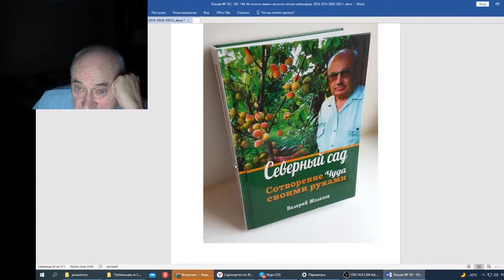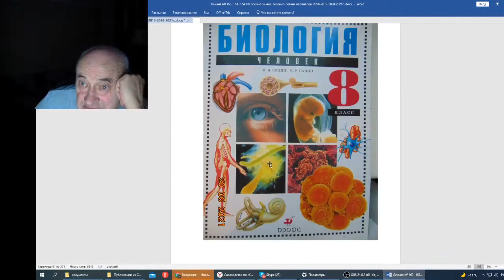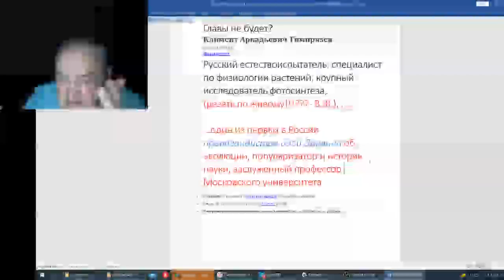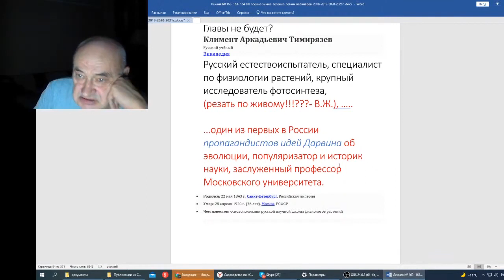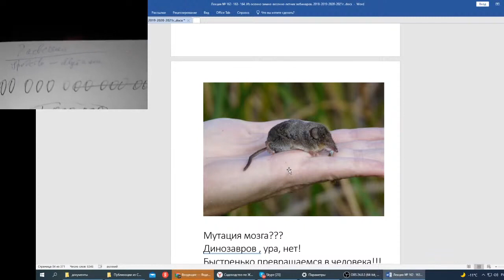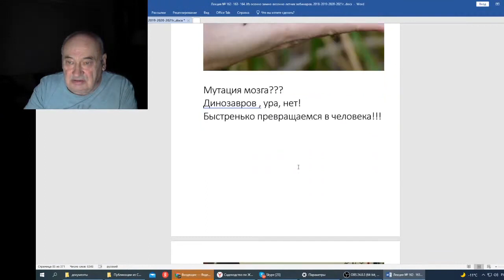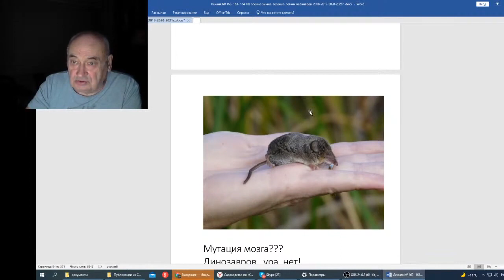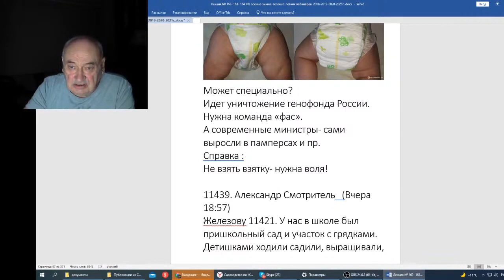Железов В Вебинар 164 Кандидаты в кунсткамеру Часть 7